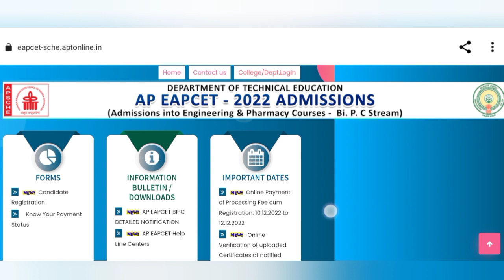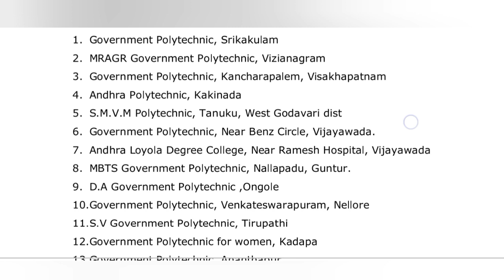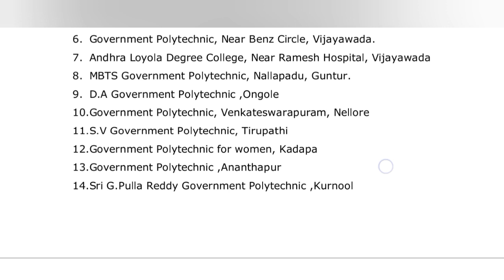AP Eamcet Bipc Counseling Certificate Verification 2022 || AP Eamcet Bipc Counseling Registration